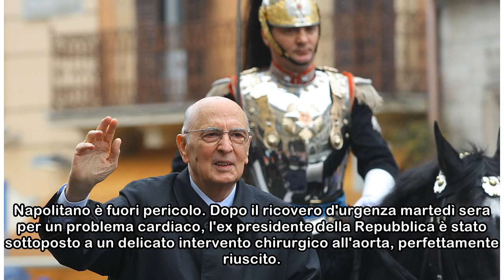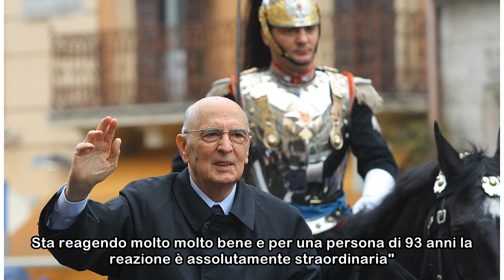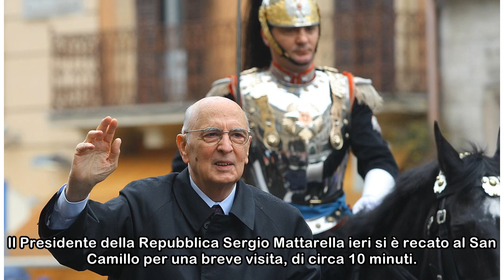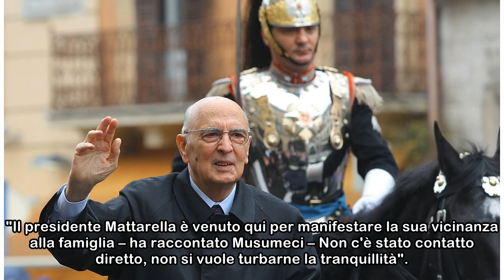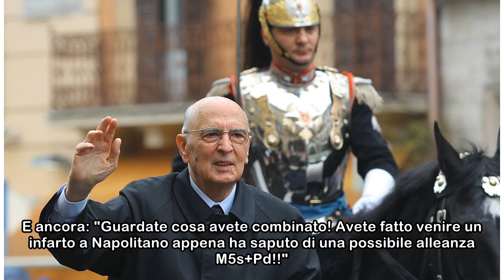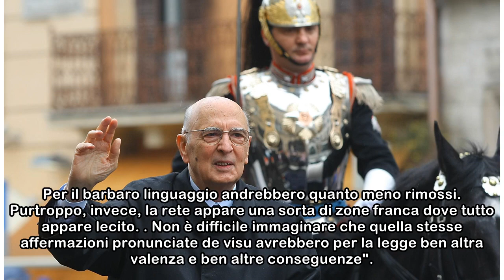Per Napolitano il momento più difficile è passato, ma resta in terapia intensiva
Napolitano è fuori pericolo. Dopo il ricovero d'urgenza martedì sera per un problema cardiaco, l'ex presidente della Repubblica è stato sottoposto a un delicato intervento chirurgico all'aorta, perfet...